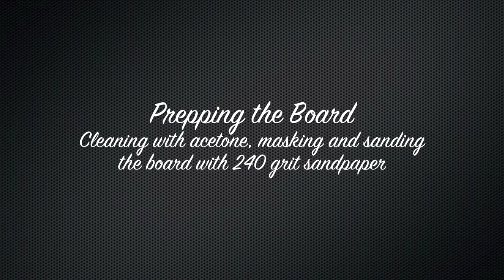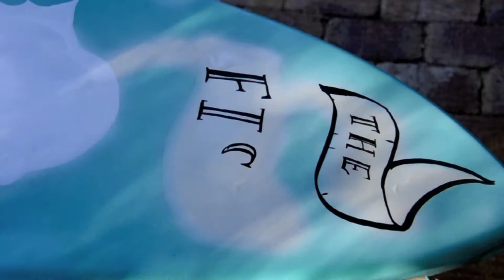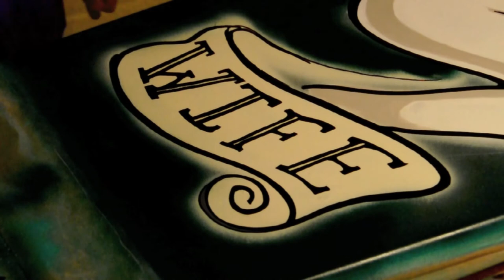Customising a Retro 'Fish' Surfboard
Customising a Retro 'Fish' Surfboard with an old-school tattoo design style step by step